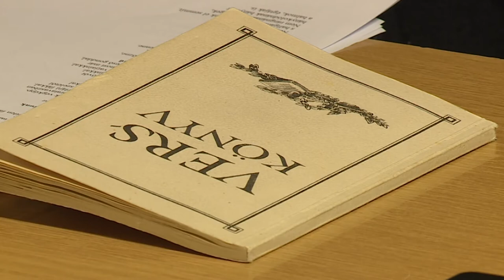221108 Paletta magazin